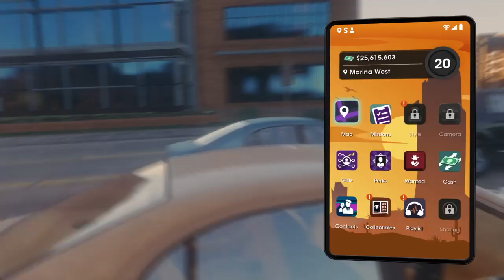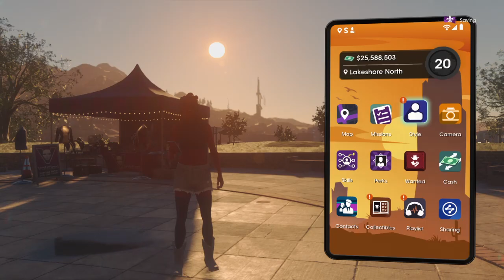Saints Row_20230121212026